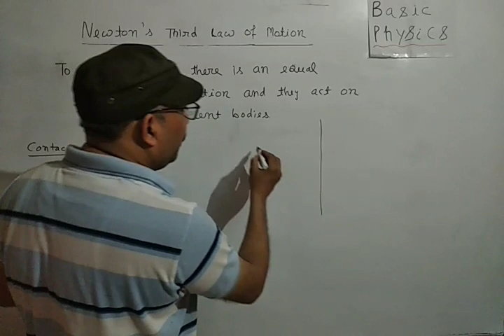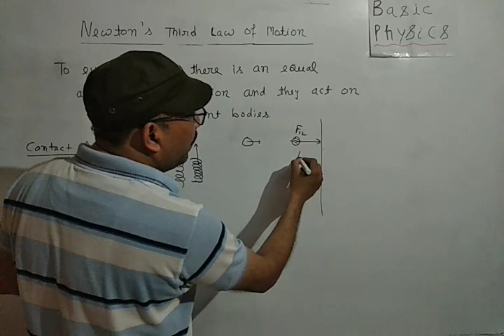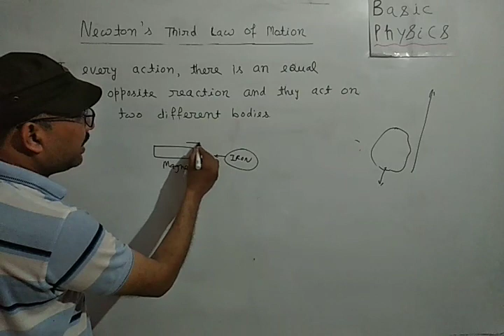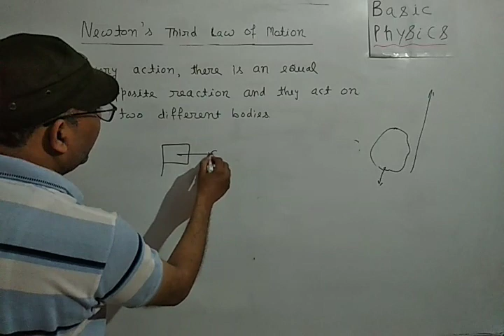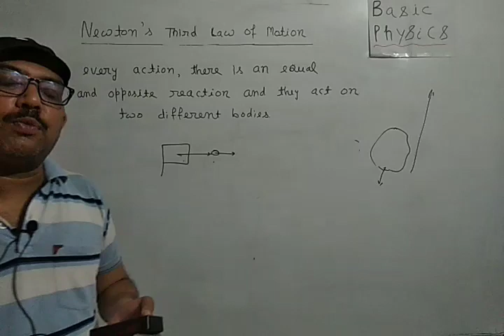Basic science :Newton's third law of motion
Dr Vikas kumar: action reaction force